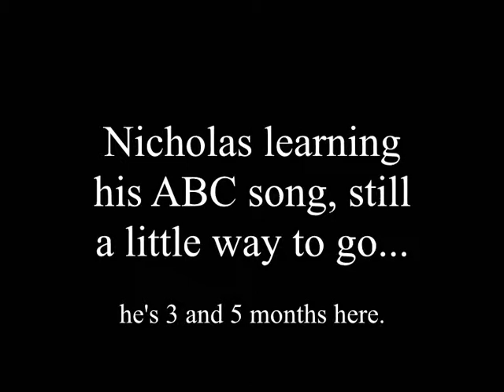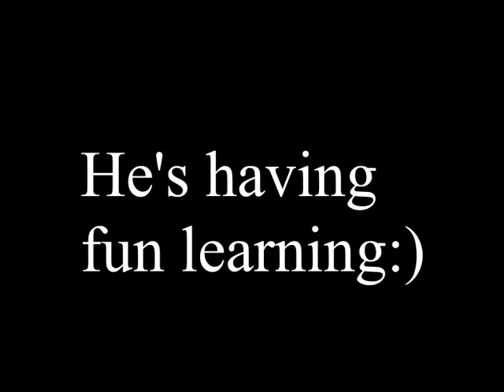Nicholas learning his alphabet song - still needs a little work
Not doing bad for 3 years and 5 months old - bit of cute fun